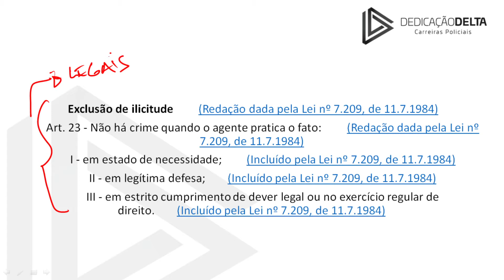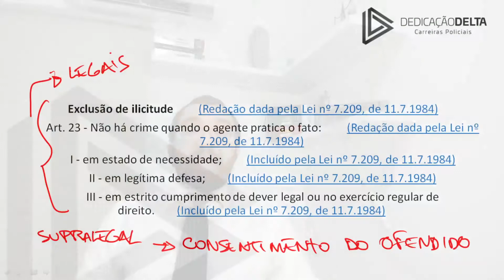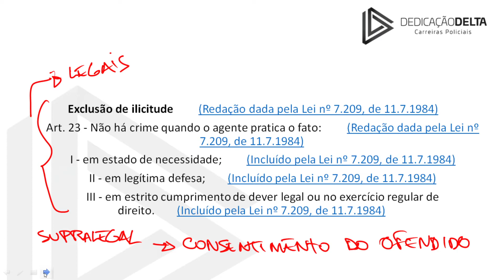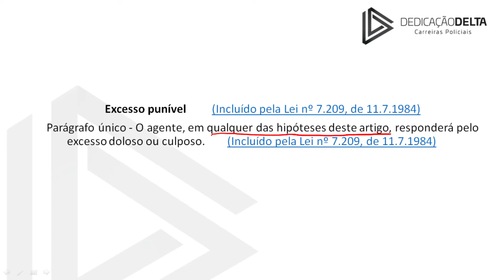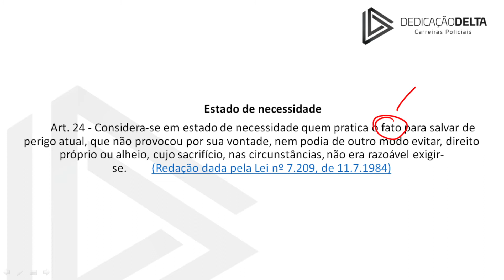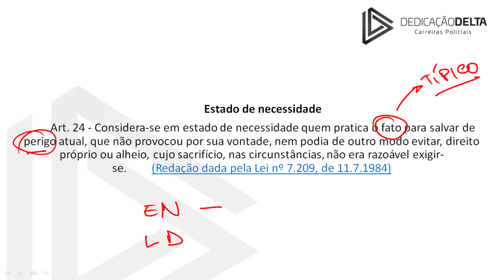Direito Penal para Delegado de Polícia - Aula 2.1